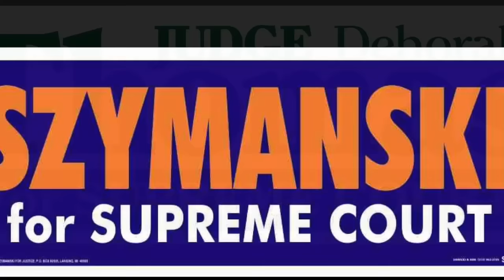campaign hook now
Judge Deborah Thomas and Judge Frank Szymanski for Supreme Court work to free the court of special interests - special guest vocals by Tracy Green and Rita White - a 40 second campaign blitz. can you help us. will you. yes now would be the time.